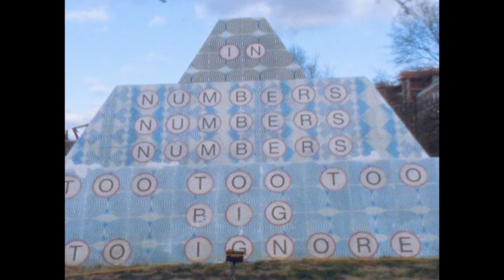Stello - Turning Into Video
Lyrics:

Bring me back, the night we’d gone to Charlotte’s house
Turning off the day that ended August
A drunk man asked to give by heart “The Harlot’s House”
One man play, audience of us

The drunk man left to fall in bed and called us handsome
“I’m gonna play a Beach Boys song for you”
Turning to my love, I said, “the dead are dancing.”
She said, “Don’t you forget, we’re dancing too”

But the minute I wanted to pause it, and think it over
The moment had